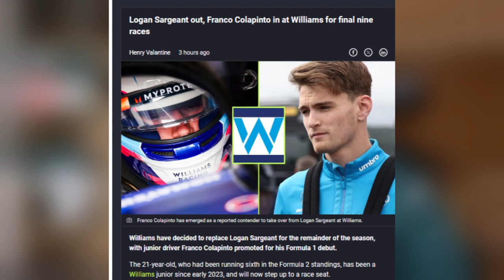Logan Sargeant sacked!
Williams is reportedly considering a significant driver change, with Logan Sargeant potentially being replaced by Franco Colapinto. This speculation comes amid Sargeant's struggle to find form in his debut season with the team. The American rookie has faced difficulties in consistently delivering strong performances, which has put his future with Williams in doubt.

Franco Colapinto, an emerging talent from Argentina currently competing in Formula 3, has been highlighted as a potential successor. Colapinto has shown considerable promise, with impressive results in the junior categories. His performances have caught the eye of Williams, who may see him as a strategic investment for the future, particularly given his youth and potential for growth within the sport.

The move would be part of a broader effort by Williams to strengthen their driver lineup as they aim to move up the grid in Formula 1. While Sargeant has had moments of promise, his overall performance has not met the team's expectations, leading them to explore alternatives. The team's management is reportedly weighing the benefits of continuing to develop Sargeant versus bringing in fresh talent like Colapinto, who could offer new opportunities for growth and performance.

The decision to possibly replace Sargeant with Colapinto reflects the high-stakes environment of Formula 1, where teams constantly evaluate drivers based on their performance, potential, and ability to contribute to the team's success. Williams' interest in Colapinto suggests that they are looking not only at immediate results but also at building a strong foundation for the future.

This potential switch would mark a significant moment for Colapinto, as moving to Formula 1 would be a substantial step up from his current position in Formula 3. For Sargeant, being replaced would be a setback, but not necessarily the end of his career, as he could continue to develop elsewhere or return in the future.

Williams' decision on their driver lineup for the upcoming season will be closely watched, as it could have broader implications for the team's performance and strategy in Formula 1. The outcome will reveal how Williams plans to balance nurturing young talent with the immediate demands of competing at the highest level of motorsport.

In the video you're about to watch, I share my personal view on the matter.

Source:

Logan Sargeant out, Franco Colapinto in at Williams for final nine races
Henry Valantine, Mon, Aug 26, 2024

Videos:
Sources:

Raz